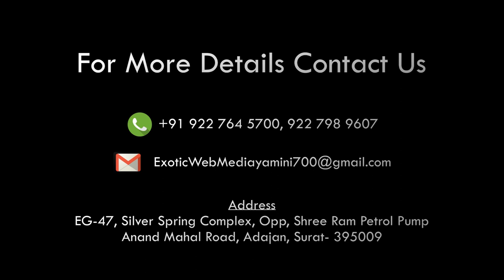13 marooned villagers at Lahura and Kosadi villages of Mangarol taluka Surat have been rescued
13 marooned villagers at Lahura and Kosadi villages of Mangarol taluka Surat have been rescued by two IAF helicopters